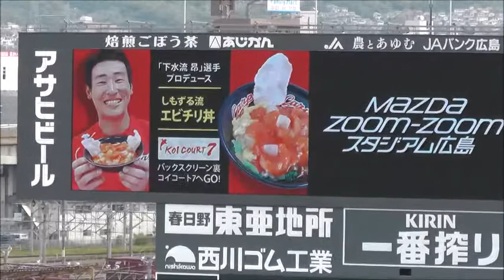マツダスタジアム名物 選手プロデュース専門店「Koi Court 7」の紹介映像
25 新井貴浩選手プロデュース　瀬戸内もみじ豚の中華そば　900円
35 下水流昂選手プロデュース　しもずる流エビチリ丼　　1,000円
27 會澤　翼選手プロデュース　うまだれ塩カツ丼　　　　1,000円
21 中﨑翔太選手プロデュース　とり好きザキの焼鳥丼　　1,000円
33 菊池涼介選手プロデュース　押忍!!カルビ塾　　　　　1,100円
19 野村裕輔選手プロデュース　岡山きびだんごパフェ　　600円
60 安倍友裕選手プロデュース　ごま祭りヘルメットパフェ600円